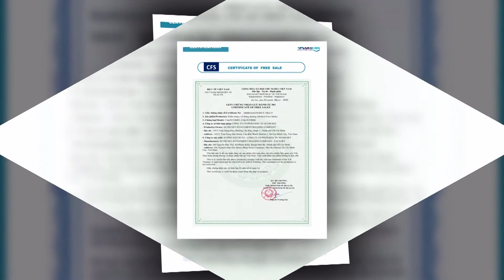Liệu bạn có thể tự làm video quảng cáo với chi phí 0 đồng?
Smartphone hiện nay giá rẻ mà tính năng lại cực hiện đại, chụp xóa phông, quay 4K . . . là thiết bị thực hiện clip quảng cáo tiện dụng, luôn có thể sử dụng ngay, và dĩ nhiên là chi phí 0 đồng vì không phải thuê!!!